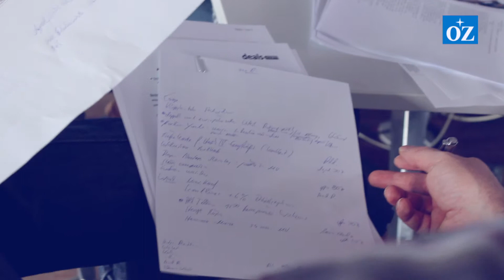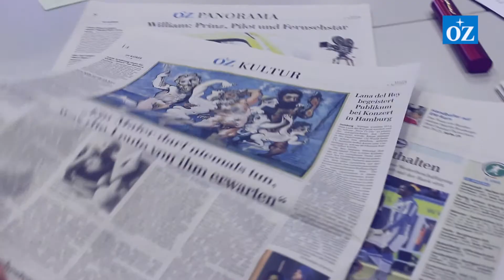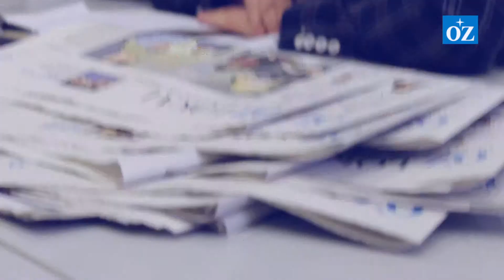OZ intern (Teil 1) -- Die Konferenz entscheidet: Das kommt ins Blatt!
Zeitungmachen ist Kommunikation -- auch bei der OSTSEE-ZEITUNG. In mehreren Beratungen wird die Ausgabe des Vortags ausgewertet und die neue geplant. OZ-Chefredakteur Andreas Ebel nimmt Sie mit und zeigt Ihnen, wie das im Rostocker Verlagshaus abläuft. Ein Beitrag von Anne Maria Prachtel.